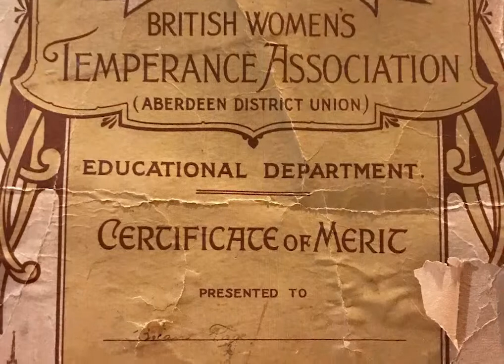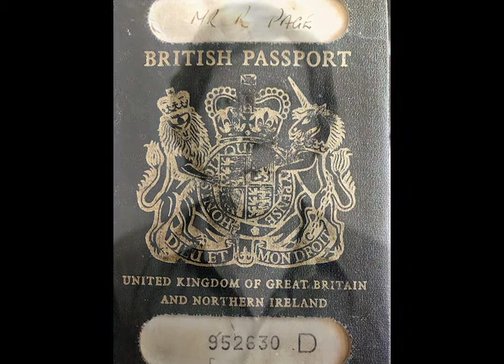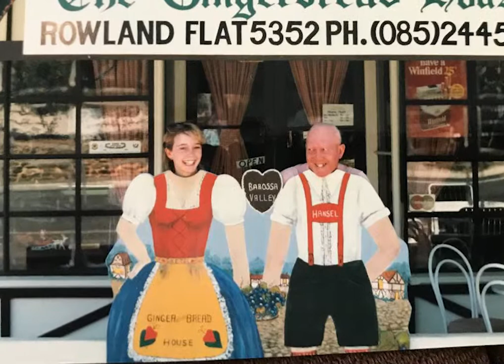Robert Page Memorial Video